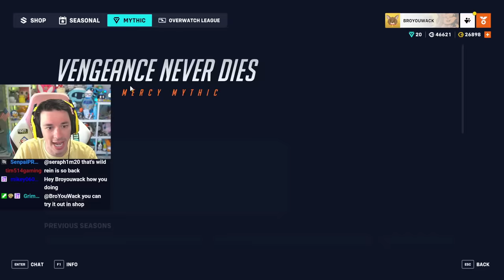BUYING THE MERCY MYTHIC SKIN IN OVERWATCH 2 (Funny Moments)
Season 10 brought one of the best mythic skins for one of the most popular heroes in the game: Mercy. Today, we might that skin.